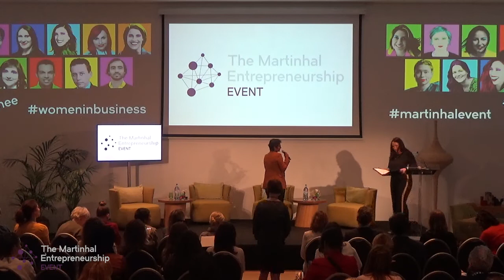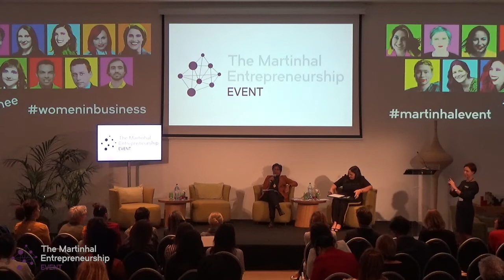The Martinhal Entrepreneurship Event 2019 - Closing session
Closing session with Chitra Stern and Olivia Cannon